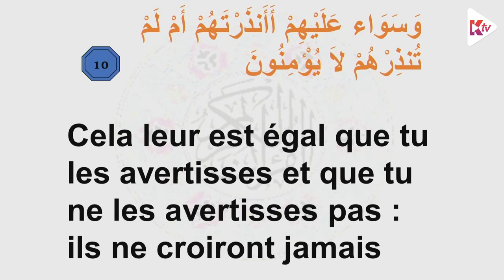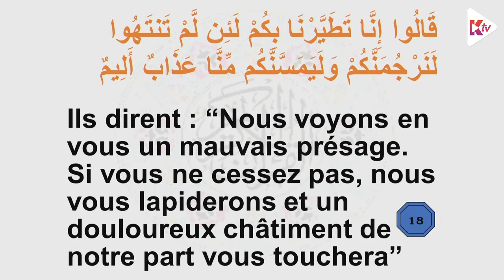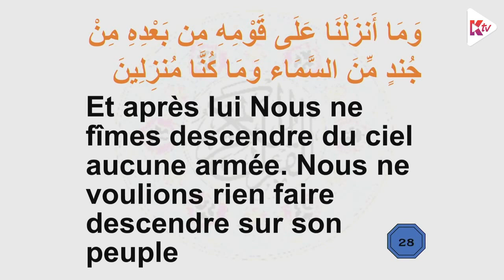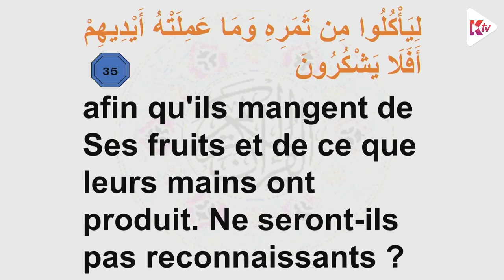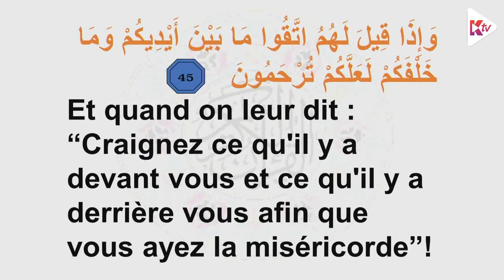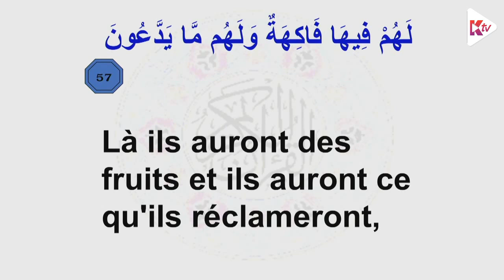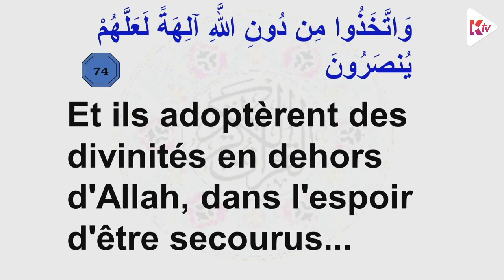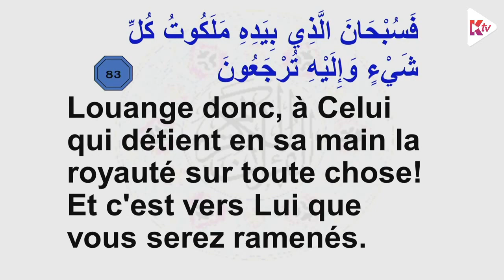Run Nord - Wafat Janabé Ummul Baneen Ahs - 13Jamadiulakhar1444 - 05 Janvier 2023 - Soure Yassin